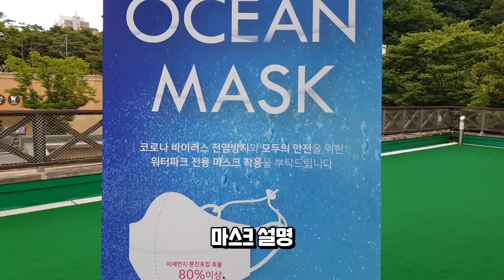국내 최초 워터파크 전용 마스크가 있다? 오션마스크 리뷰!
여러분 모두 안녕하살법!
아이구 마스크 영상 굉장히 늦었지유ㅠㅠㅠ
검토 받고 올리느라 늦었슴다ㅠㅠ
영상 기다려 주셔서 감사하구 미안하구,,ㅠㅠ
지금 편집 중인 영상이
장마 오션월드 VLOG
출근길 1인칭모드
오션월드 체육대회
퇴근 후 무엇을 할까
유니폼 전, 후 비교!
요렇게 편집하고 있는데
빨리 하는대로 바로 올릴게용!!
오늘도 영상 봐주셔서 감사랑합니다♥